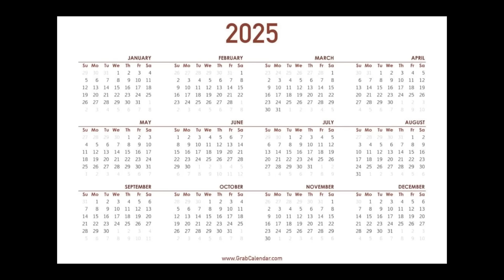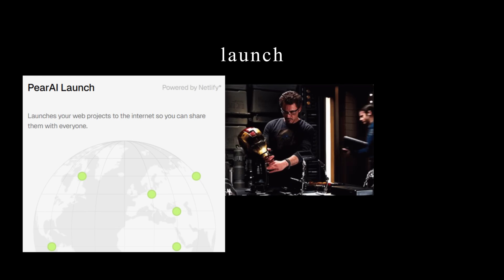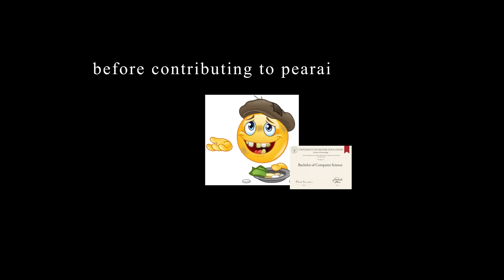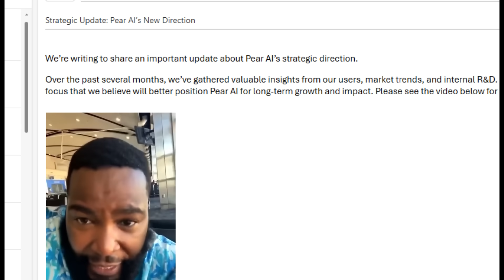They Wanted To Buy Our AI Startup... here's what happened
6 mo update very crazy very crazy indeed. love you guys, thanks for sticking through all of this - I really appreciate it ❤️🍐

FAQ:
i'm nang. 🤯 my dream is to be the next jensen huang. I have a master's+undergraduate degree from Carnegie Mellon University. I used to work at a quant firm but quit because I think there's better things to do.